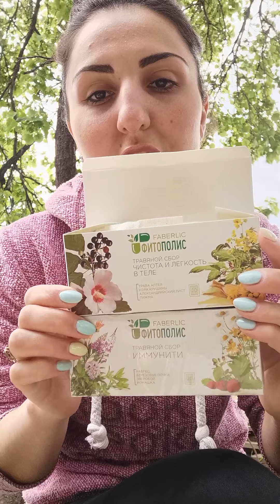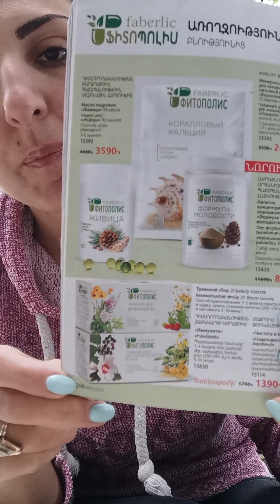Գարնանային առավոտ, օգտակար թեյ և հաճելի աշխատանք